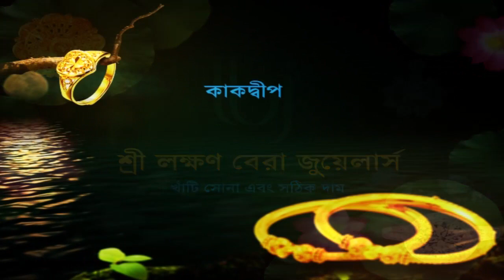হাসপাতালে শিশু মৃত্যু ঘিরে উত্তেজনা। সামাল দিতে বিশাল পুলিশবাহিনী। Breaking Bengal